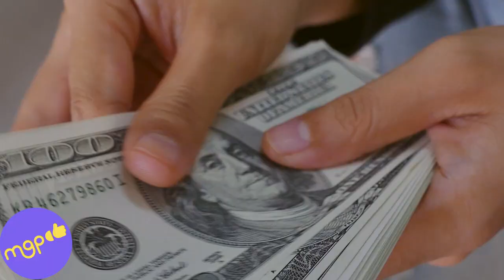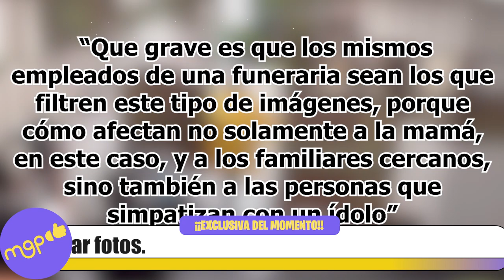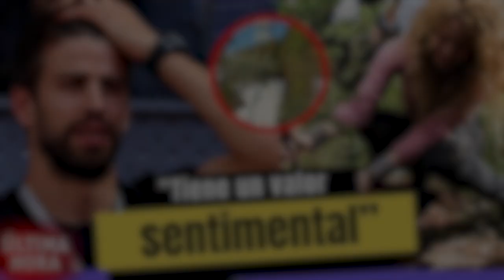MARIBEL GUARDIA podría demandar a funeraria por filtrar fotos